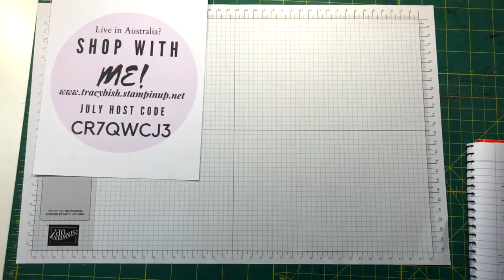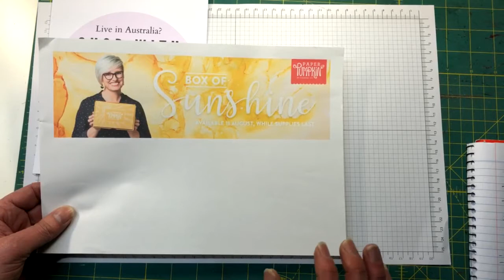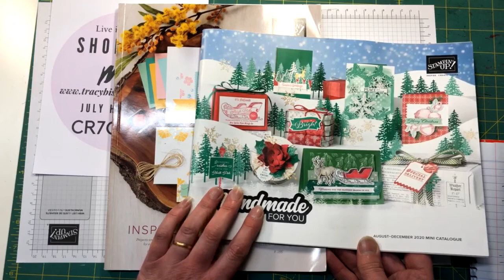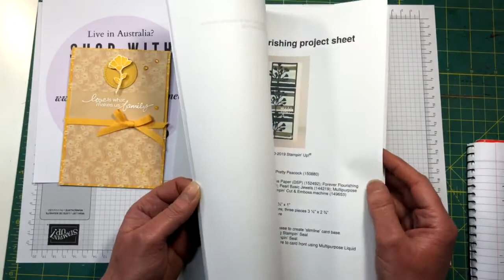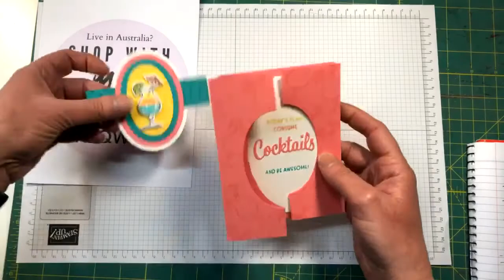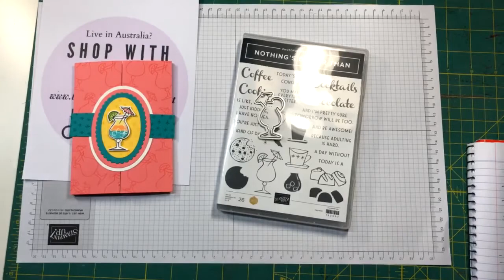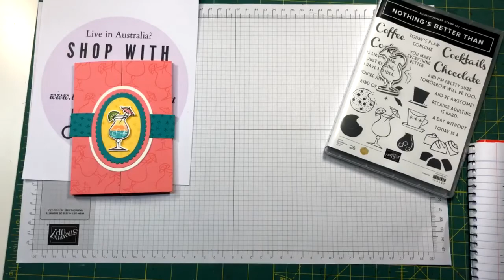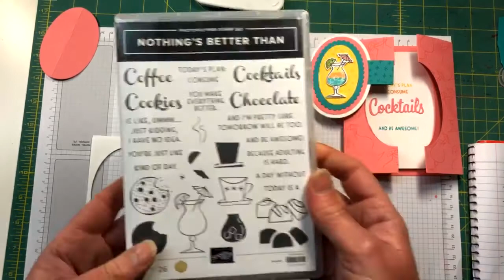Facebook Live REPLAY Thursday 9th July!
Thanks for joining me on a replay of Facebook Live where I can keep  you up to date with lots of crafty goodness, also a couple of great offers. If you are staying at home enjoy your crafting, and I have a few suggestions of shows to watch below! Enjoy!

For anyone who Purchases through my ONLINE STORE (please use HOST Code) I will email you a 90 Ornate Garden PDF Tutorials + all the extras for ordering through me!!!

Congratulations to this weeks Winners " Roz Gold Wolfe " "  who won the card created in last weeks live.

Host Code JULY : CR7QWCJ3

Order this Month using the Host Code, and I will email you a Tutorial Bundle with 50 +tutorials for FREE , I will  send out this month's  Card (created on this video), you could also EARN some "INKY REWARDS" (see my blog for more details)

Paper Pumpkin is coming to the South Pacific - Available on 11 Aug (until stocks last)

If you have any suggestions for me, I would love to hear them!

MEASUREMENTS:
Flirty Flamingo card 2 qty - 8 x 5 1/2"
scored at 2 and 4"
Whisper White card 3 1/2 x 10"
scored at 5"
Bermuda Bay card (belly band) 1 x 11"
Bermuda Bay Card 2 1/4 x 3 1/8"
Daffodil Delight card 2 1/4 x 3"
Whisper White card 4 x 4 1/2"